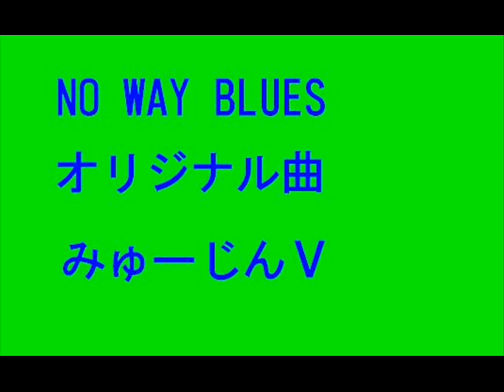NO WAY BLUES みゅーじんＶ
２０１１年６月完成の新曲です。
震災、身の回りの出来事、いろいろあって久々にいろんな
感情が混ざり合って出来た曲です。
ギター１本のバージョンでこれはこれで気に入ってるんで
すがもう少しアレンジしたいなあとも思っています。